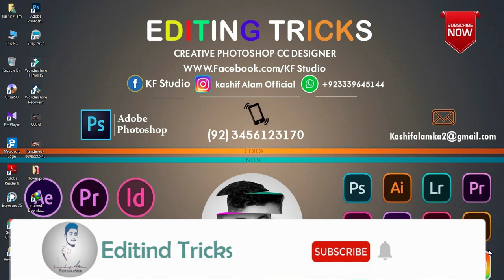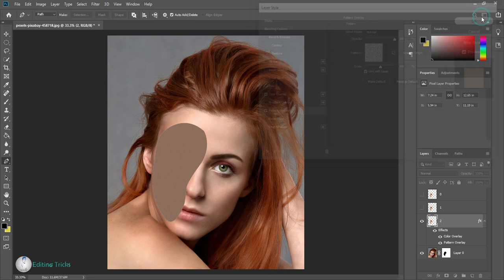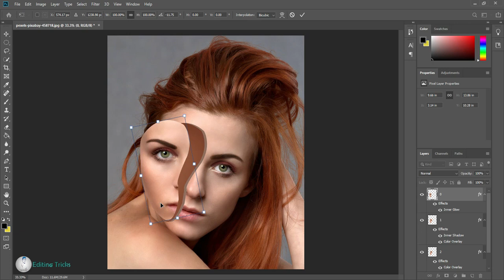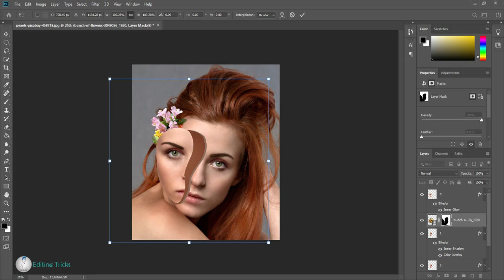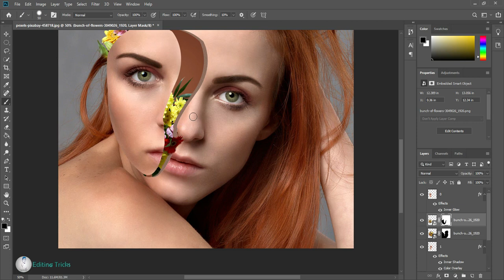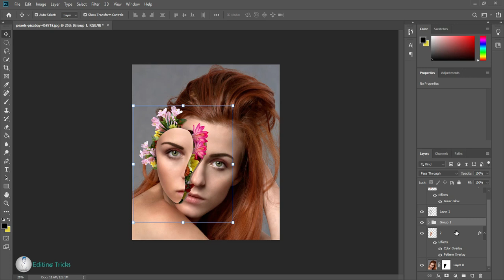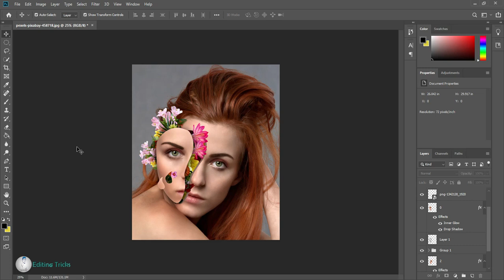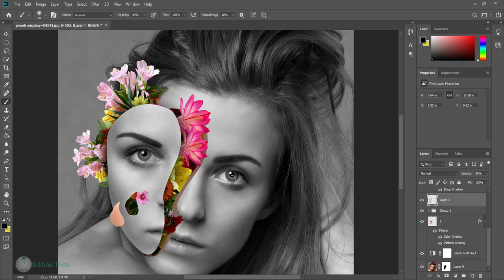How to Create Floral Portraits Adobe Photoshop cc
Welcome to Editing Tricks channal

Yes, once again another photoshop tutorial is with flowers. But its so much fun to combine flowers with different elements. last time we did it with text and this time we are mixing it with portraits.

Not that complicated effect but is not so easy either. This photo effect mainly has use of pen tool, lots of masking and some brush work to create shadows.

So I hope you learn something from this photo effect tutorial :)